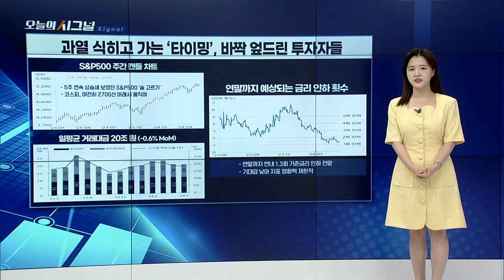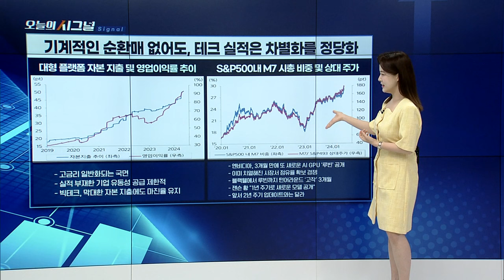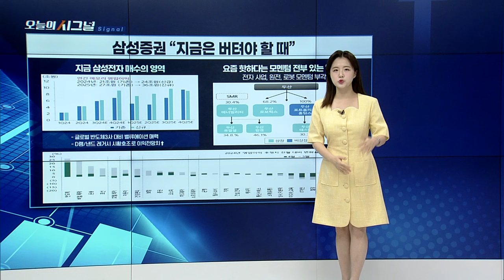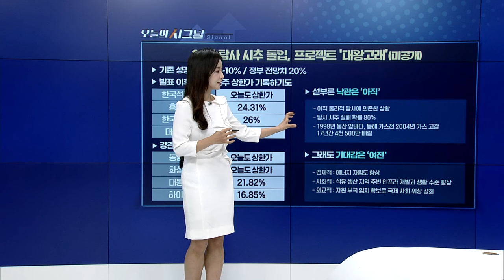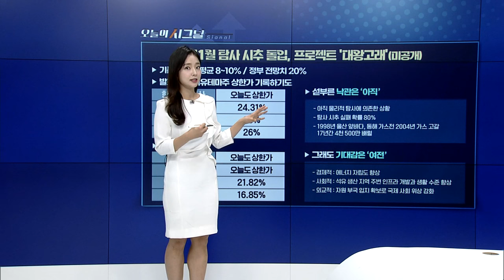우리도 산유국 될 수 있을까? [오늘의 시그널] | Final Shot (20240604)